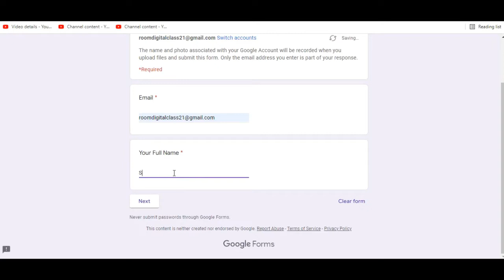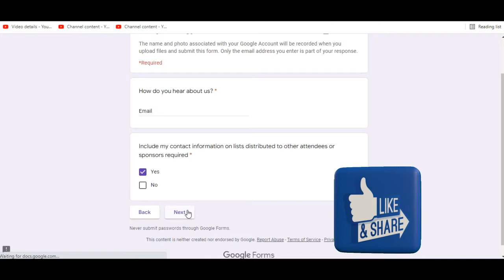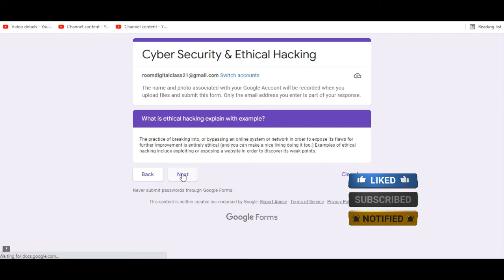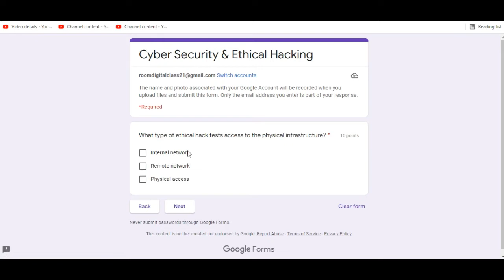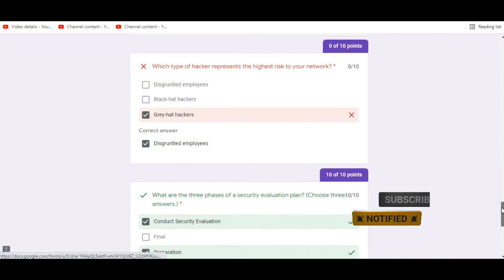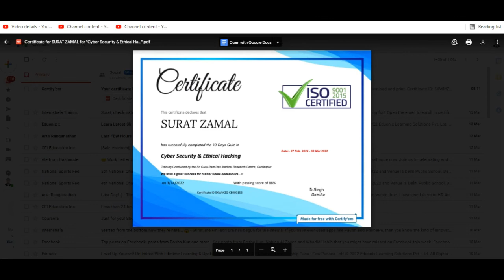Ethical Hacking Course I Free Certificate I Free Govt Certificate I Ethical Hacking Certificate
Dear Friends. !!! 💐💐